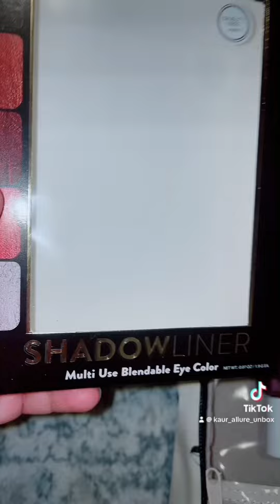Packing a makeup and skincare kit for a bride to be